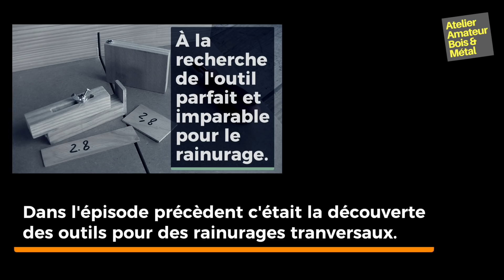Le feunurage au guide latéral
Avec UTIP vous pouvez apporter votre soutien à la chaîne en versant une petite somme, à partir de Un Euro, ou en visionnant une publicité.

En suivant ces liens vous payez le même prix et vous aidez la chaîne.

Lien général site Amazon